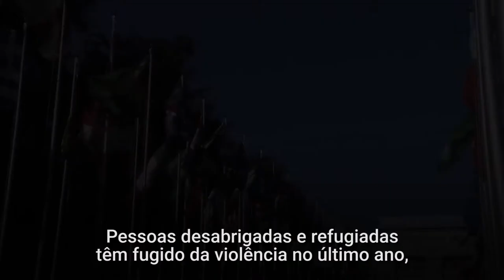Número de deslocados da RD Congo se aproxima de 4 milhões, alerta ACNUR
A Agência da ONU para Refugiados (ACNUR) estima que quase 4 milhões de congoleses fugiram de suas casas na República Democrática do Congo para escapar da violência. Recentemente, algumas das pessoas deslocadas começaram a retornar para a casa em Kasai, onde convivem com o futuro incerto.